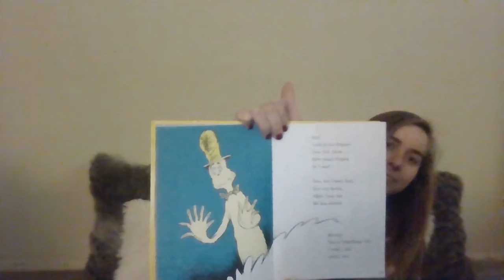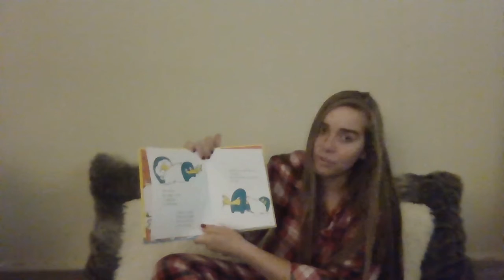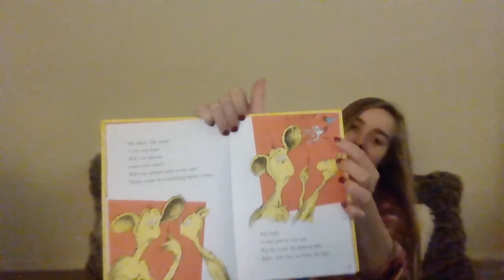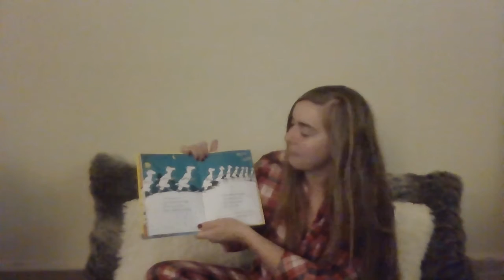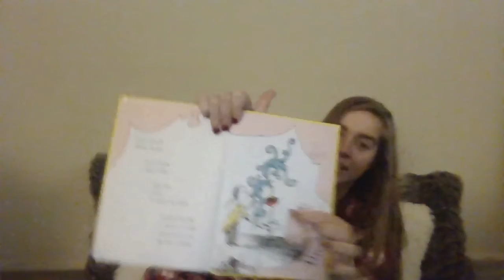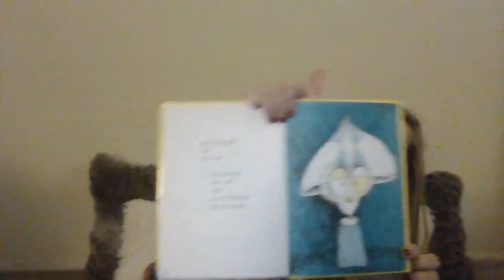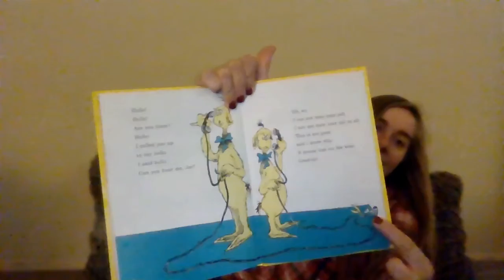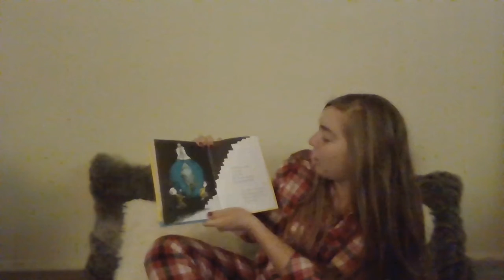Bedtime Stories with Perry Elementary: Nurse Price and Ms. Messner